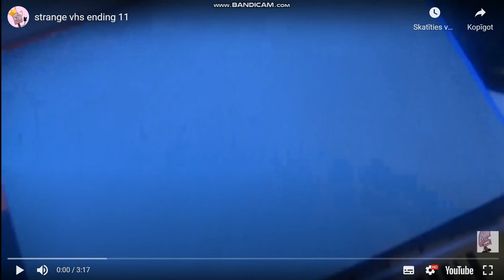video 132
my video about the strange vhs closing on my ekipazh vhs tape